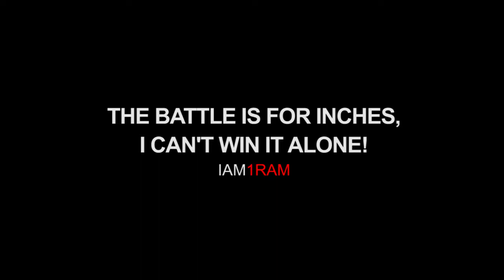IAM1RAM The Helmet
EDGEWOOD HIGH SCHOOL
Herbert Parham II - Class of 2018
Christian McDowell - Class of 2018
Chance Singleton - Class of 2019

Follow: @edgewood_elite